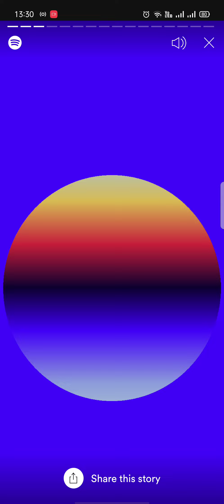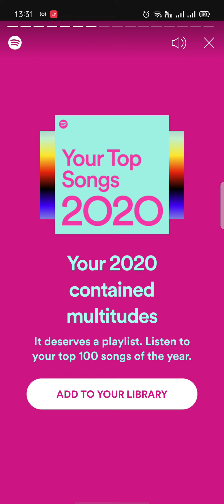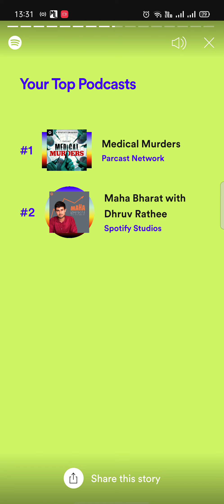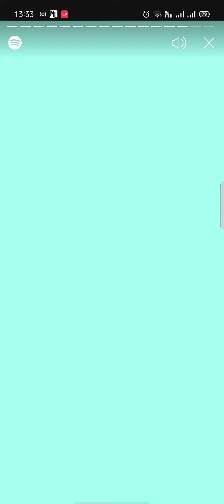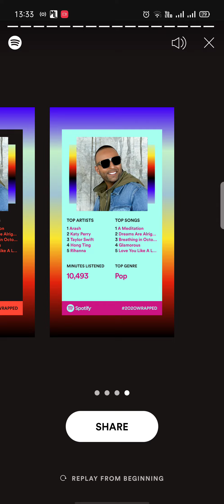My Spotify Wrapped 2020